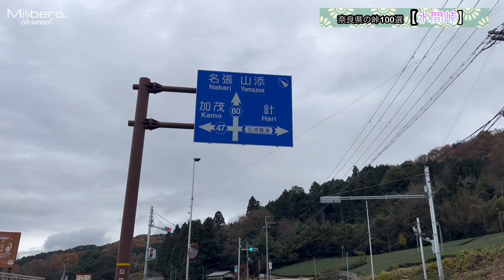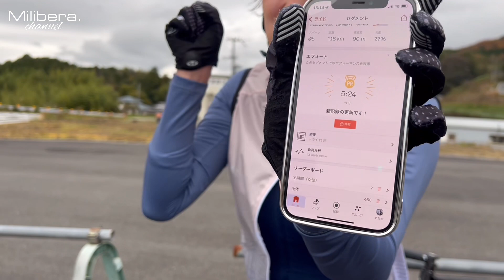【奈良峠100選】３本目／超高額ホイールZIPP 353 NSWで水間峠ヒルクライム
難易度　１/５ツ星
※ぎゃおす・ねーやん調べ

超高額ホイールが自分の自転車で体験できる！
ReBelle.でZIPP試乗会のお知らせです。
12月4日〜12月11日まで。

Cycle Shop Re Belle.に関するお問合せはこちらまで

使用機材:
Lumix DC-G100
iPhone 12pro